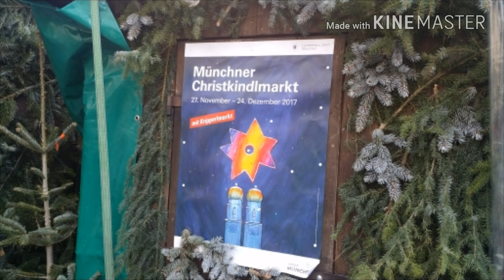Frohe Weihnachten, Merry Christmas *Sepp Dietmar Rüdel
Weihnachtszeit